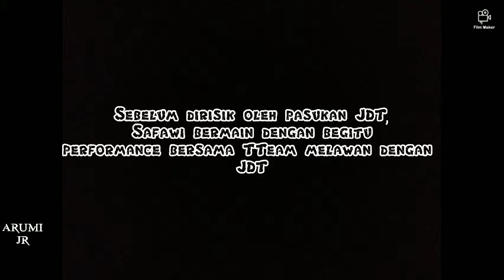Safawi Rasid |⚪ From Zero to Hero ⚪